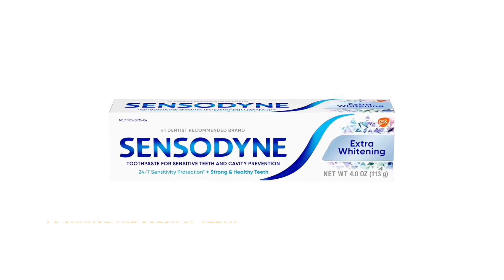WHY Whitening Toothpaste Doesn't Work ?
🌟🦷 Have you ever wondered why your whitening toothpaste isn't giving you the pearly white smile you expected? In our latest video, "WHY Whitening Toothpaste Doesn't Work?", we uncover the truth behind whitening toothpastes and explain what really works when it comes to achieving a brighter smile.

👩‍⚕️ As a pediatric dentist, I often get questions about tooth whitening, especially from parents concerned about the effectiveness and safety of various products for their families.

I'm Dr. Olga Dolghier, a board-certified pediatric dentist in Palm Valley Pediatric Dentistry and Orthodontics. Remember, SMILE IS ALWAYS IN STYLE! ⭐️⭐️⭐️

On this channel, I am discussing crucial matters in dentistry. My Channel

Palm Valley Pediatric Dentistry & Orthodontics

Goodyear, Surprise, Verrado, Scottsdale Offices

Find the best location for you!

📍Scottsdale 21070 N. Pima Rd,

📍Goodyear 14555 W. Indian School Rd,